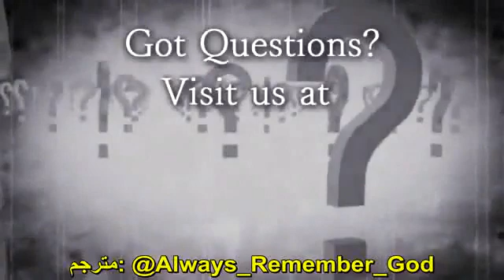نابودی استیون هاوکینگ در کمتر از دو دقیقه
نابودی استدلال استفن هاوکینگ در مورد پیدایش جهان از هیچ طبق مکانیک کوانتومی در دو دقیقه.

(رد شبهات ملحدین)